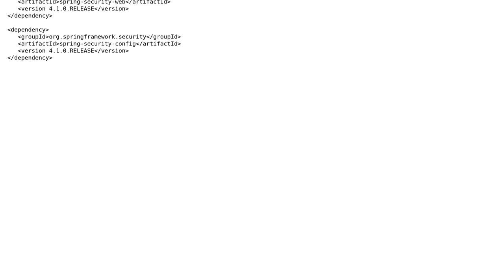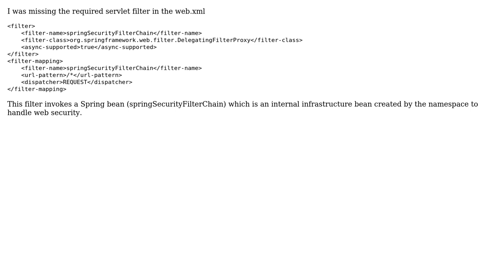Spring Security Headers included, still getting 'Header Not Set' vulnerability warning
With thanks & praise to God, and with thanks to the many people who have made this project possible! You are responsible for your own actions.